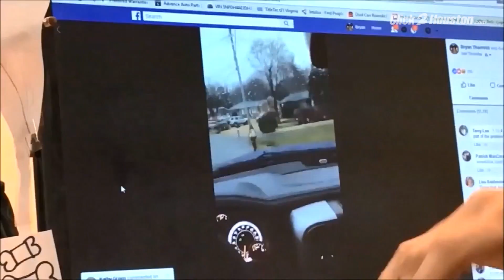Dad punishes son by making him run to school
Video of a father making his son run as punishment for bullying is going viral.